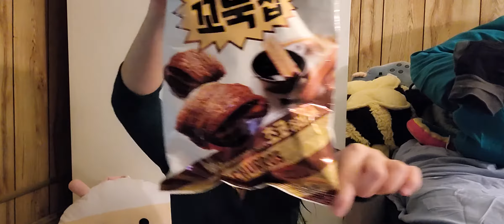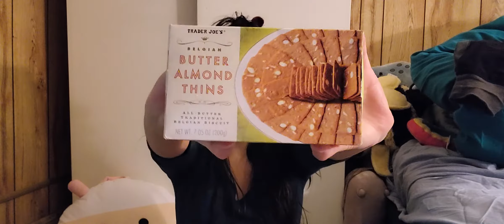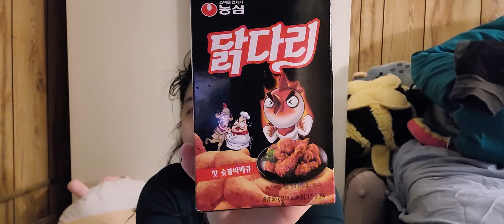March Snacknessssss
how has March been treating you guys? mine has been flying by. can't believe it's already the middle of the month and i've only done 1 snack video